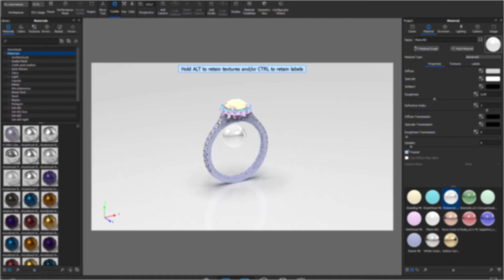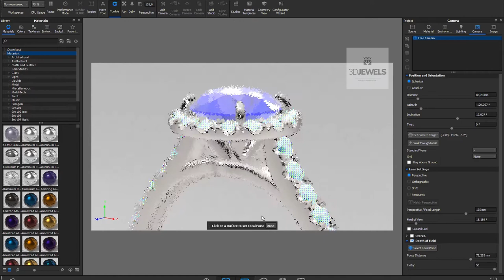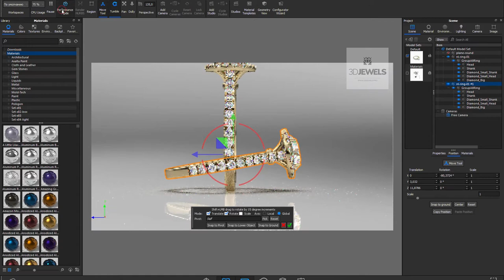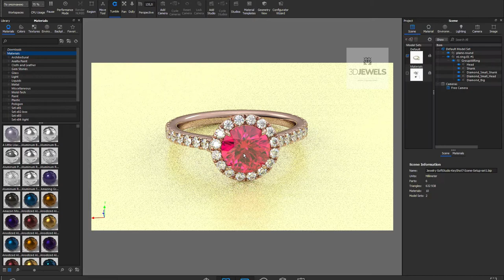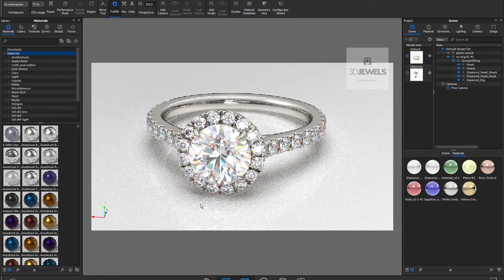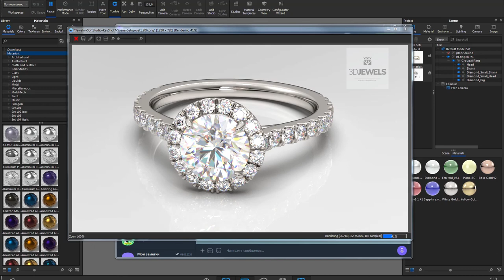How to use KeyShot jewelry render scene setup. Sample screencast.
In this screencast, you will see an example of how to quickly and easily use 3DJewels's pre-made scene setups for the jewelry 3D rendering using KeyShot v.7+.

This video is suitable for use with Keyshot versions 7-10: HD, Pro, Floating, and Enterprise.

== MORE ==
All our pre-made KeyShot render scene setups for jewelry:

If you want to learn photo-realistic jewelry rendering with KeyShot 10, then take our video course: